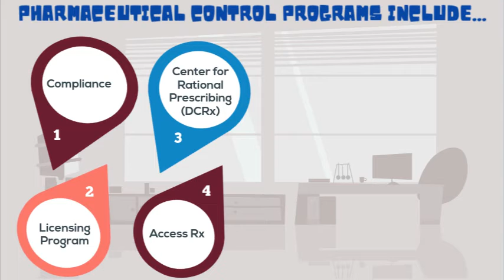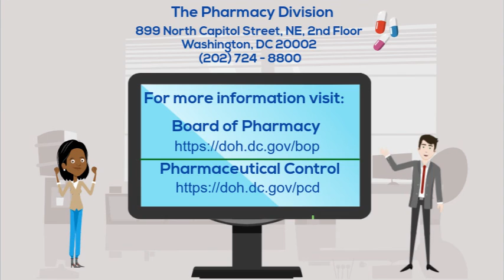DC Health's Pharmacy Division